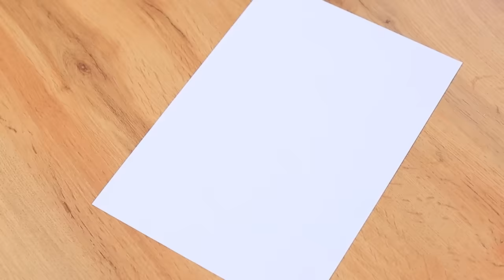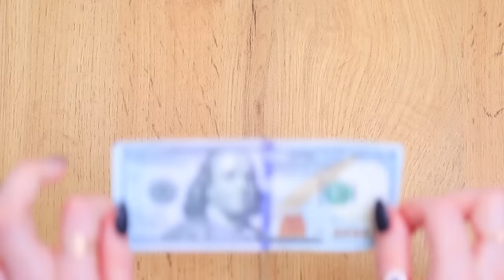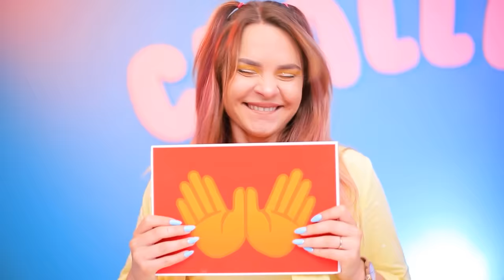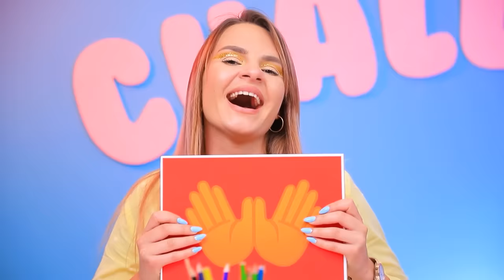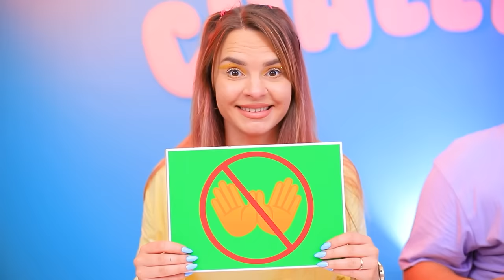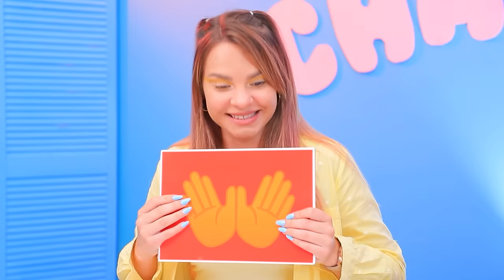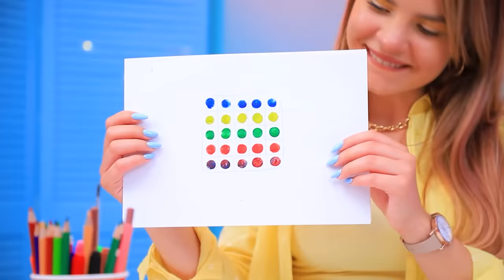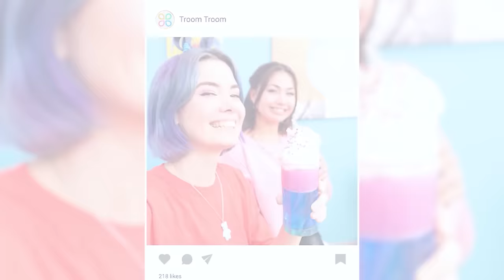Kaya vs Miskin vs Mega Kaya Tiga Kali Lipat! Siapa yang Menggambar Lebih Baik, Ambil Hadiahnya!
Kalian ingin ikut serta dalam tantangan seni baru yang keren? Para tokoh kami selalu siap untuk tantangan kreatif apa pun! Kalian ikut bersama mereka?